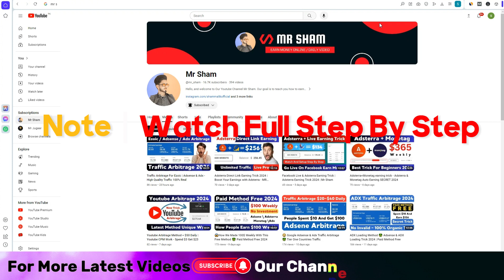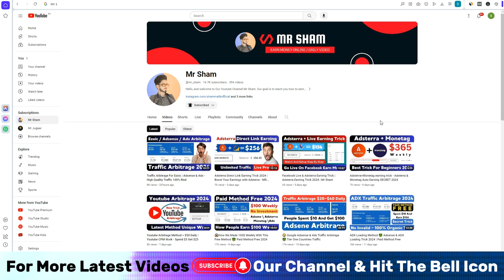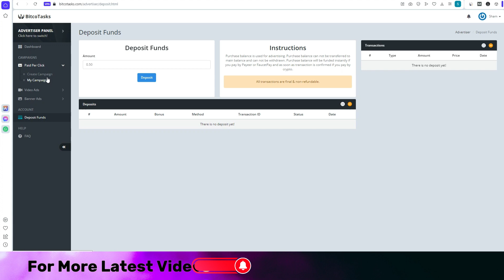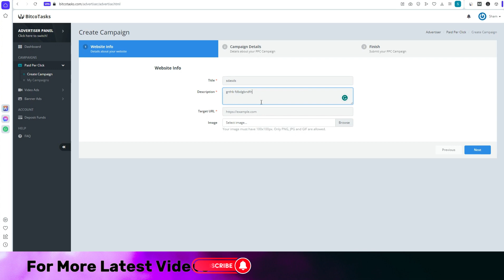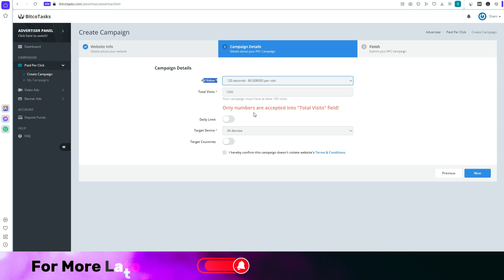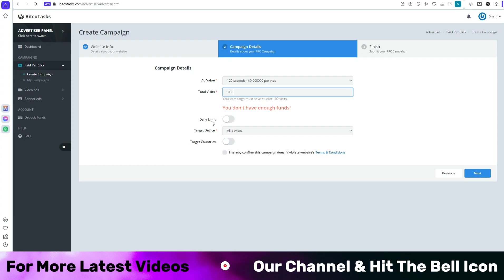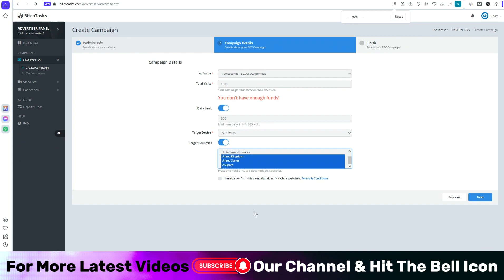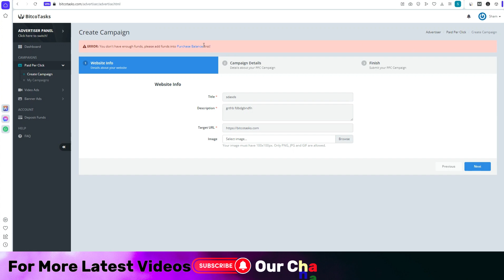google adsense arbitrage | high quality traffic for website | Mr Sham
🔥 Get ready to supercharge your website traffic and earnings with the ultimate AdSense Arbitrage master, Mr. Sham! 📈

In this jaw-dropping video, Mr. Sham reveals his secrets to generating HIGH-QUALITY traffic for your website through Google AdSense Arbitrage! 🌐💸

📌 Discover how to:

🚀 Multiply your website's earnings with targeted traffic
💎 Unlock the secrets of AdSense optimization
📊 Leverage Google's algorithm for maximum profits

💡 Mr. Sham's expert insights will make your website a MONEY-MAKING MACHINE! 💡

Ready to turn the tables on AdSense Arbitrage and boost your website's revenue? Click the link now and watch Mr. Sham's game-changing strategies in action! 🔥👀

Don't miss out – the AdSense Arbitrage revolution begins here! 💥💰

♥What Is Adsense Loading? And How To Do? Adsense Loading Full Details In Hindi! | 2022 Mr Sham

♥Get 5000+ Visitors Per day - Free Traffic For Website/Blog Per Day 5000+ Visitors | 2022 Mr Sham

♥Kg App Fruad - Can You Get Withraw Your Money Now? Kia Ab Kg App Pesy De Gi? | 2022 Mr Sham

♥watch match and earn money | earn money by watching psl | earn money with cricket | psl today

Mr Sham